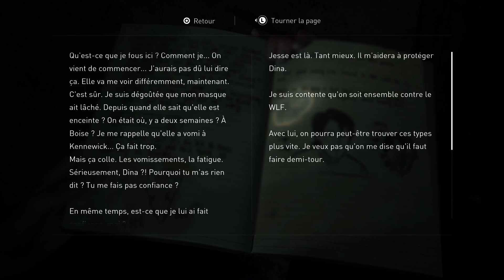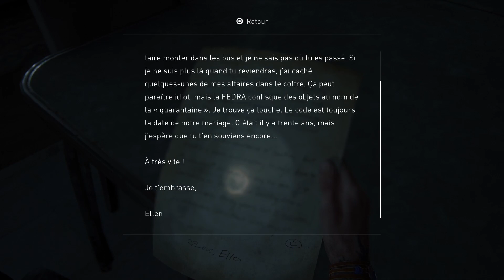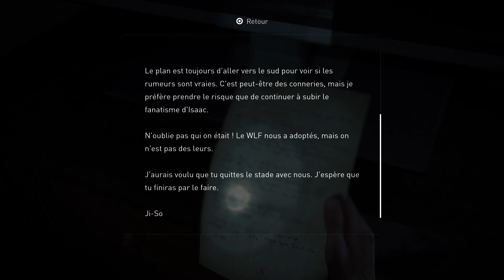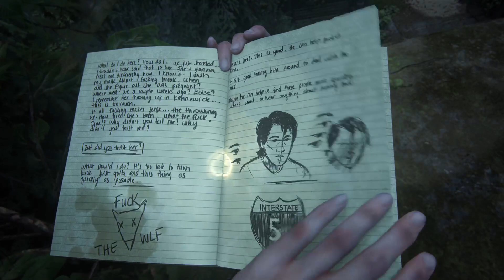TLOU Part II Remastered Episode 11: Sur la route 5